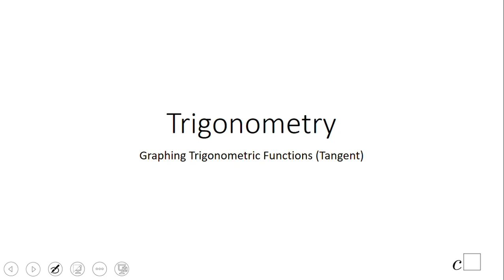Graphing Trigonometric Functions (Tangent)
This video covers the graph of y=tanx, key features of tangents and two examples of graphing different equations including tangents.